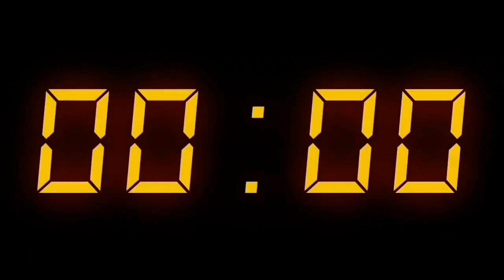25:03:2022 இன்றைய 12:30 pm மருதமலர் உறவுகள் செய்திகள்